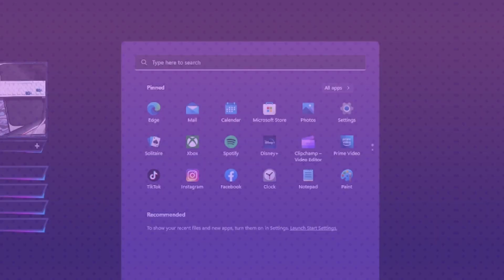ABSOLUTE CHAOS! (Dying Light 2 CO-OP Playthrough PT. 3)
In this video My friend and I loot a GRE Lab, survive a level 4 chase and blow up a water tower! Feel free to skip around or chill and watch it all!

Hello there! My Real name is Brice but I go by "GTN" online (My Alias). I am currently in school learning Video editing and Graphic Design! - I am a HUGE Atlanta sports fan and Carolina Hurricanes Hockey fan! I built my gaming pc (specs below) which I play Destiny 2, Fortnite, GTA V, FIFA, COD and Minecraft on it! I also play Star Wars Battlefront 2 on my Xbox and Clash Royale on my iPhone! I am always down to try any new games and play with any viewers! I am also down to make any types of videos, like editing tutorials or irl stuff. I have a few Gopros and I go fishing a good bit! I actually used to make Fishing YouTube videos and if you look at my first 2 videos on this channel they are fishing videos! I also stream a lot on Twitch (Gtn7 is my Twitch). Thanks for stopping by and hope to see you again! :)

My Epic Games - GTN ON YT

PC SPECS!:
- GPU: NVIDIA GeForce RTX 3080
- CPU: AMD Ryzen 9 5950X 16 Core Processor
- RAM: 32 GB RAM Corsair Vengeance RGB Pro
- Cooling: MSI MAG Core Liquid Cooling 360R
- 10 Industrial PPC fans
- Lian li Der Bauer XL Case
- Motherboard: ASUS TUF Motherboard
- Power Supply: EVGA 1000w Gold G6
 Supernova
- Monitor: 1920 x 1080 240Hz LG Ultra Gear 27' (MAIN)
- Second Monitor: Sceptre 24' 144hz
- Main Keyboard: Steel Series Apex Pro
 TKL
- Keyboard #2: Ducky One 2 Mini 60%
 (Year of The Rat Edition) Mechanical
- Keyboard #3: 2 Razor Huntsman Mini 60% Mechanical
- Mouse Bungie - Glorious Mouse Bungie
- Main Mouse: 3 Hyper X Haste Pulsefire Ultra Light Gaming Mouse
- Mouse #2: Glorious Model 0 Super Light Gaming Mouse
- Webcam: Logitec HD 1080P
- Chair: MAVIX M5